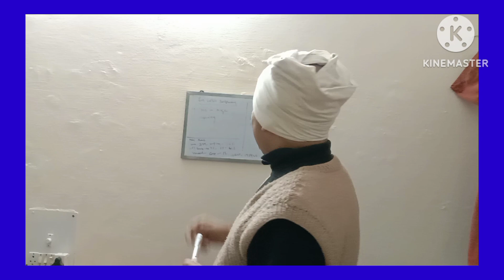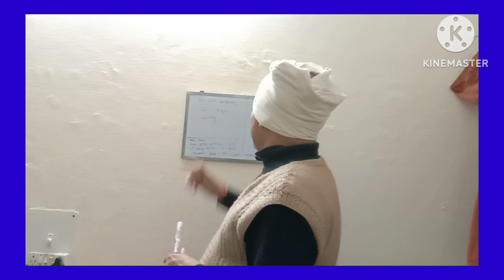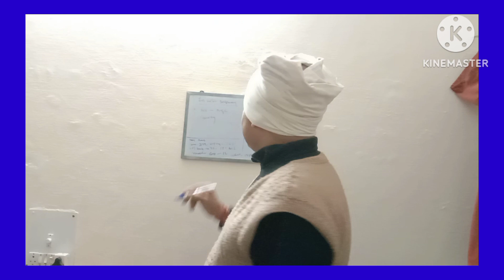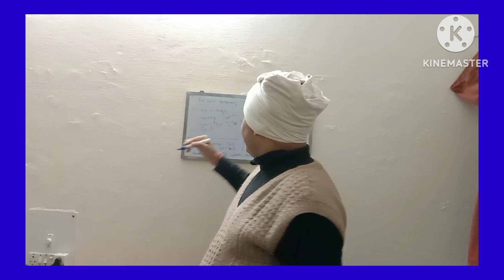Market News and Portfolio Balance !!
Dear Sir/Madam

     My name is Jugani Pandey N I created "Jugani Investment Talks " channel as somewhere people from all backgrounds, countries etc can come and learn about Investing, Personal Finance and entrepreneurship!

portfolio
mutual Funds
finology
investment
motivational
postive attitude
happy life
motivation
AUM
amc
expenses